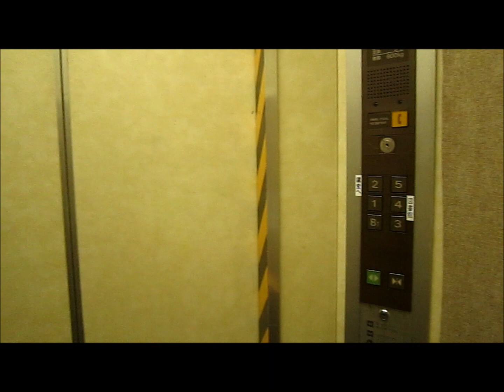TJC in Aichi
Tokai Juggling Club 現役生(4期、5期)
明〇殿の霊光に包まれながら練習しております